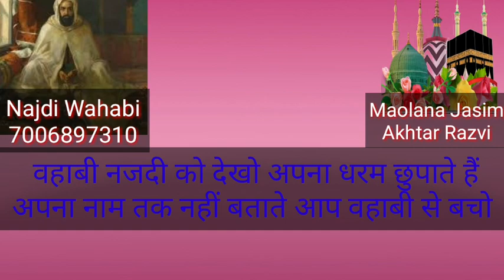Najdi Dharam Na Ghar ke Na Hi Ghat Ke Ye Hain Jahannam ke indhan